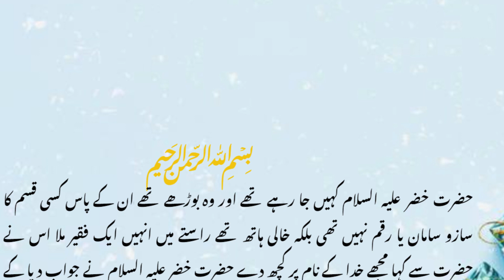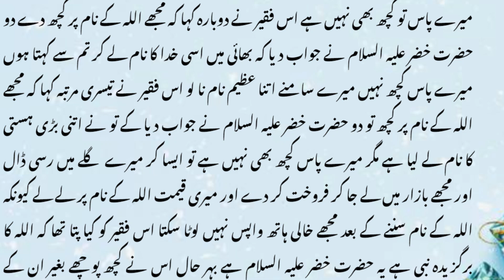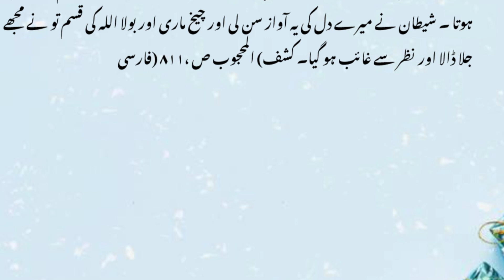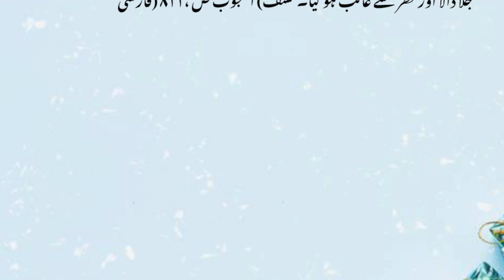ایک فقیر کا حضرت خضرؑ کے گلے میں رسی ڈال کربازار بیچنے لے گیا حضرت خضر بوڑھے تھے تو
Assalamualaikum to All And Welcome To Rah E Amal
Thanks for visiting Rah E Amal's official YouTube channel.